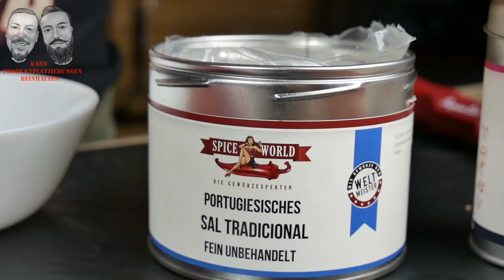BEEF BRISKET gelingt garantiert - M&G-BBQ - Folge 122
Ein Beef Brisket von MGBBQ mit Gelinggarantie. Wie das geht siehst Du in diesem Video.

Wenn Du das ganze Rezept nochmal nachlesen möchtest, dann sei Dir unsere Homepage empfohlen

In diesem Sinne: Machs mit, machs nach, machs besser!

Unsere Grills und Zubehör:
Holzkohle Smoker
Manuel's Gasgrill
Gordon's Gasgrill
unser Holzkohlegrill

Unser Dutch Oven
Unsere Messer

Aktuelles Film Setup:
Unsere Kamera

Wunsch-Setup:
RodeLink Filmmaker Kit
Canon 750D
Canon 80D

Für geile Männer von Welt:
Bartöl Apothecary87
Reuzel Pomade
Schmiere Pomade
Dapper Dan Men's Pomade
Reuzel Grooming Tonic